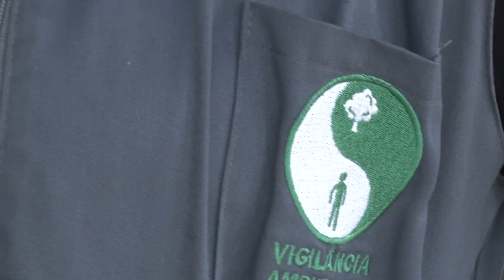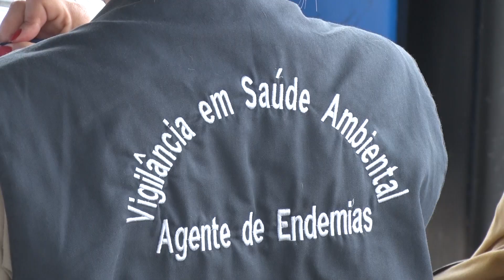SALÁRIO ENDEMIAS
Agentes comunitários de Saúde e Endemias buscam solução junto ao SindServ para solucionar problemas antigos da categoria.